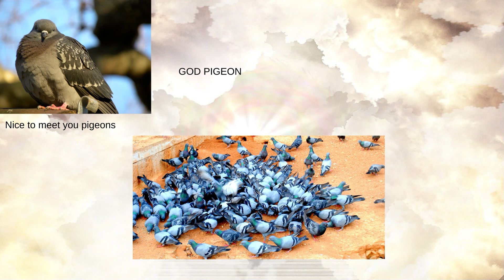Pigeon Killers episode 1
Scene 1, Scene 6, the god pigeon in scene 6 is the exact same pigeon as the one is scene 1. So, the man either killed god pigeon, or god pigeon visited earth... ?